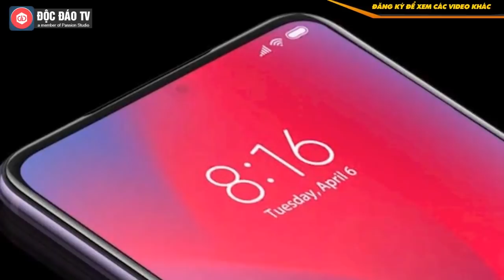CEO BKAV Nói Về Công Nghệ Camera Ẩn Dưới Màn Hình & Lí Do Chưa Trang Bị Cho BPhone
Tâm Đức Cycles - Chuyên Phân phối sỉ và lẻ các dòng xe đạp thể thao chính hãng trên toàn quốc.

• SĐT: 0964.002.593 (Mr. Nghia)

Ngày 7/9, trên một bài đăng trên mạng xã hội, ông Nguyễn Tử Quảng nhận xét, camera ẩn dưới màn hình cho chất lượng chưa đủ tốt để các hãng sản xuất smartphone áp dụng lên các sản phẩm được thương mại hoá.

Theo ông Quảng, đến nay thực tế những hình ảnh chụp từ máy ảnh trước của thiết bị sử dụng công nghệ camera ẩn dưới màn hình "chất lượng ảnh vẫn không đạt mức trung bình, dù nhìn thoáng qua thì không tệ".